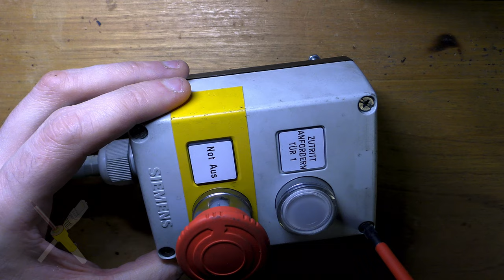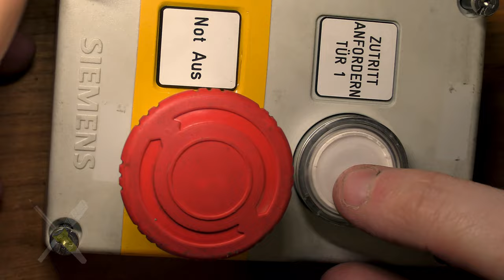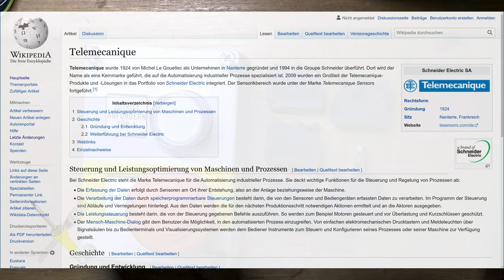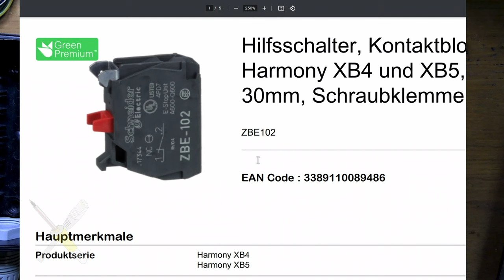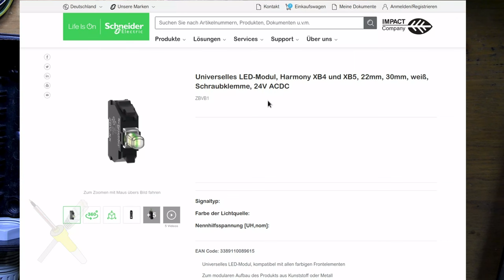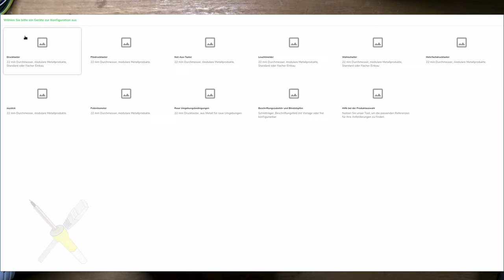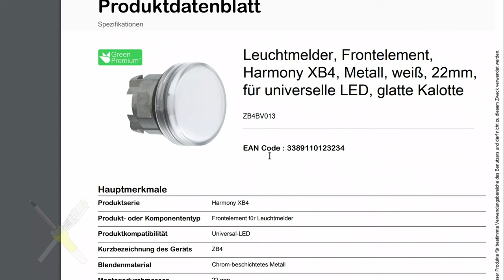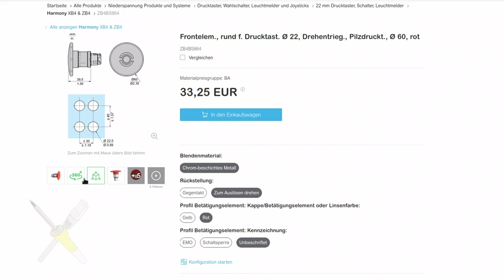BitBastelei #530 - Siemens/Telemecanique Tür-Befehlsgerät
Da verleitet einen der streamende Kollege mal wieder auf der Auktionsseite der Wahl vorbei zu schauen und dann das: Ein interessant aussehende Befehlsgerät kurz vor Fristende, bei dem der Preis doch sehr günstig aussieht. Da kann man auch schon mal ohne vorgesehenes Projekt zuschlagen. Also: Schauen wir mal was ich geschossen hab, was drin steckt und was man so mit anstellen kann.

Inhalt:

00:00 Das Gerät
02:15 Zerlegerei
04:59 Modulsysteme
21:11 LED-Check & Umbau
27:09 Quick’n’Dirty ESP-Umrüstung
29:29 Test & Fazit

Fehler und Ergänzungen:

18:15 Nope. Das ist eine reine Lampe. Mit Taster müsste das ZB4BW313 (9,14€; selbes IP-Rating) sein.